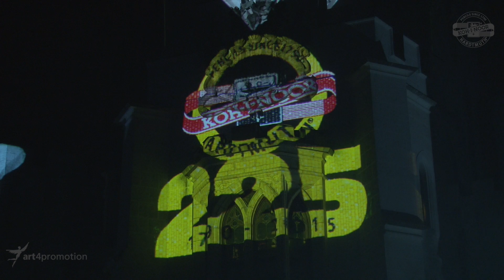KOH-I-NOOR HARDTMUTH - We Paint The World 225, Videomapping Hluboka Castle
VIDEOMAPPING We Paint The World - KOH-I-NOOR HARDTMUTH 225 anniversary.